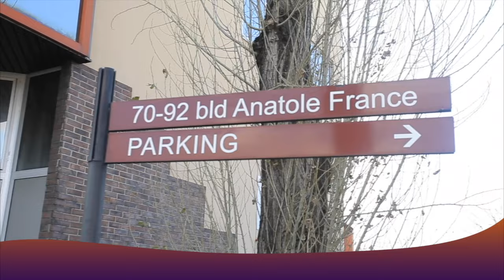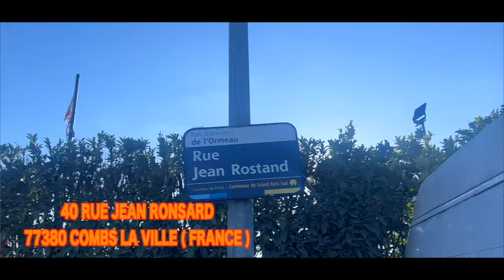CELEZINO Concert Ya ADIDAS ARENA Eza ÉVÉNEMENT Eleki Ya FALLY Eh MOISE MBIYE Na MIKE KALAMBAY Miyibi